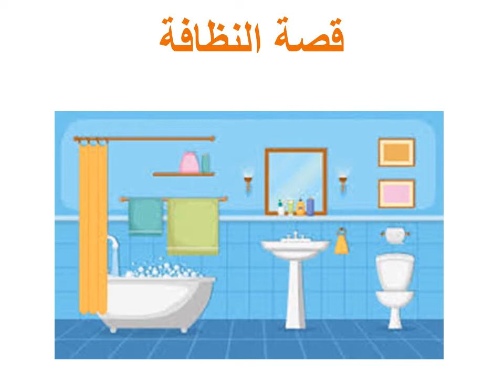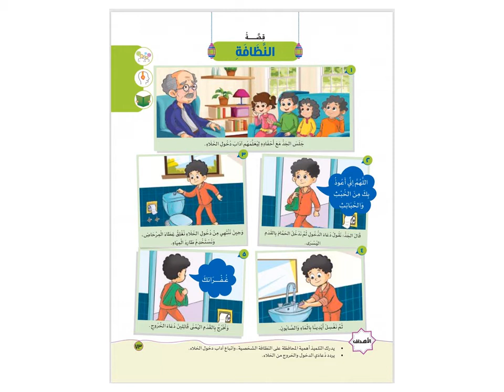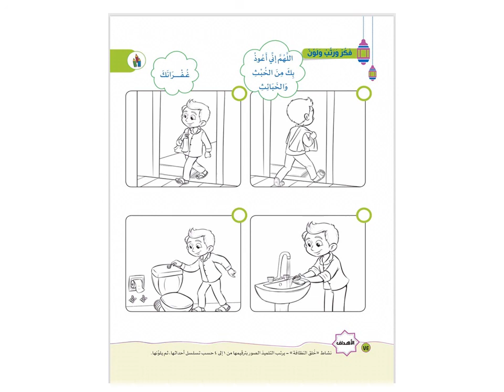دين قصة النظافة الصف الأول الابتدائي